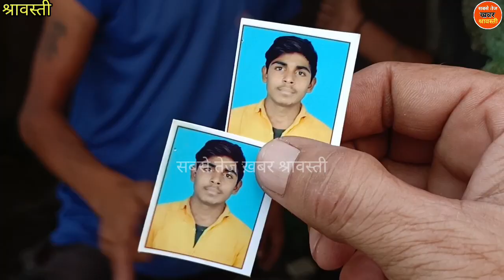एक घर में चोरी, पहले हुई चोरी का मिला सामान, पहुंची पुलिस